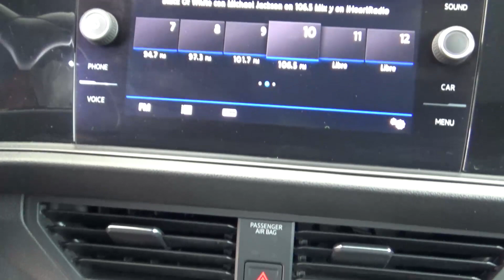Volkswagen / Jetta / 2019 - 19002